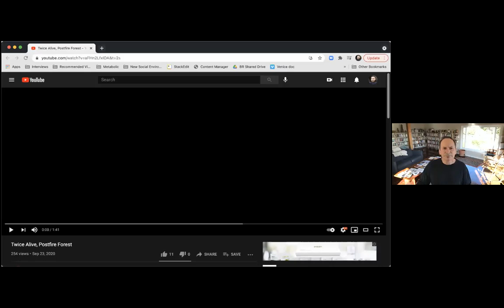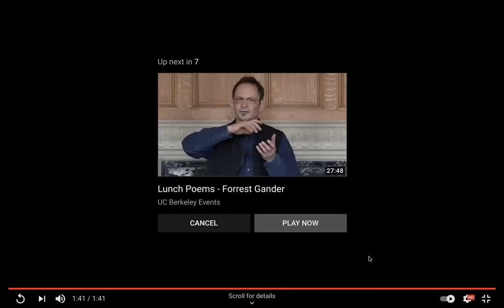NSE #291 | Radical Poetry Reading with Jorie Graham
Jorie Graham curates the 35th Radical Poetry Reading featuring Claudia Rankine, Forrest Gander, Victoria Chang, D.A Powell, and Jericho Brown.

One of the most celebrated poets of the American post-war generation, Jorie Graham is the author of 14 collections of poetry, including The Dream of the Unified Field: Selected Poems 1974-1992 (Ecco Press 1995), PLACE (Ecco Press 2012), Fast (Ecco Press 2017), and, most recently, Runaway (Ecco Press 2020). Her work has been widely translated as well as the recipient of many awards, including the Pulitzer Prize, The Forward Poetry Prize (UK), and The International Nonino Prize. She teaches at Harvard University and lives in Massachusetts.

Poet, essayist, and playwright, Claudia Rankine is the author of six collections of poetry and plays, including Just Us: An American Conversation, Citizen: An American Lyric, Don’t Let Me Be Lonely, HELP, The White Card, Provenance of Beauty: A South Bronx Travelogue, as well as numerous video collaborations. She is the co-editor of several anthologies including The Racial Imaginary: Writers on Race in the Life of the Mind. In 2016, she co-founded The Racial Imaginary Institute. She is the recipient of the Bobbitt National Prize for Poetry, the Poets & Writers’ Jackson Poetry Prize, and fellowships from the Guggenheim Foundation, the Lannan Foundation, the MacArthur Foundation, United States Artists, and the National Endowment of the Arts. Rankine teaches at Yale.

Poet and writer Jericho Brown is the author of The Tradition for which he won the Pulitzer Prize. He is the recipient of fellowships from the Guggenheim Foundation, the Radcliffe Institute for Advanced Study at Harvard, and the National Endowment for the Arts, and he is the winner of the Whiting Award. Brown’s first book, Please, won the American Book Award. His second book, The New Testament, won the Anisfield-Wolf Book Award. His third collection, The Tradition won the Paterson Poetry Prize. His poems have appeared in The Bennington Review, The New York Times, The Paris Review, and several volumes of The Best American Poetry, among others. He is the director of the Creative Writing Program and a professor at Emory University.

Poet D.A. Powell’s books include Tea, Lunch, Cocktails (Wesleyan University Press) and Useless Landscape, or a Guide for Boys (Graywolf Press 2012). He is the recipient of awards from the American Academy of Arts & Letters, the National Book Critics Circle, the Poetry Society of America, and the National Endowment for the Arts. A former Briggs-Copeland Lecturer at Harvard University, Powell teaches full-time in the MFA Program at the University of San Francisco.

Poet and children’s writer, Victoria Chang’s poetry collections include OBIT, Barbie Chang, The Boss, Salvinia Molesta, and Circle. Her children’s picture book Is Mommy?, illustrated by Marla Frazee, was named a NYT Notable Book. Her middle grade novel, Love, Love was published by Sterling Publishing. She has received a Guggenheim Fellowship, a Sustainable Arts Foundation Fellowship, the Poetry Society of America’s Alice Fay Di Castagnola Award, a Pushcart Prize, a Lannan Residency Fellowship, and a Katherine Min MacDowell Colony Fellowship. She lives in Los Angeles and is the Program Chair of Antioch’s Low-Residency MFA Program.

A writer and translator with degrees in geology and literature, Forrest Gander was born in the Mojave Desert and lives in northern California. His books, often concerned with ecology, include Be With (New Directions 2018) winner of the 2019 Pulitzer Prize, the novel The Trace (New Directions 2014), and Twice Alive, (New Directions, 2021). Gander’s translations and co-translations include Alice Iris Red Horse by Gozo Yoshimasu (New Directions 2016), Spectacle & Pigsty by Kiwao Nomura (Omnidawn 2011), and Then Come Back: the Lost Neruda Poems (Copper Canyon Press 2016) He has received grants from the Library of Congress, the Guggenheim, Howard, Whiting and United States Artists Foundations.